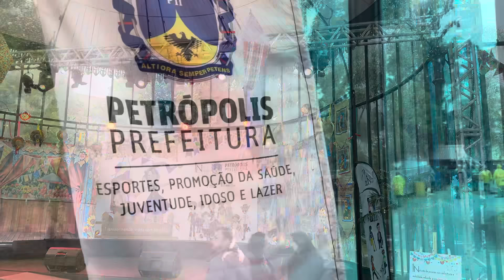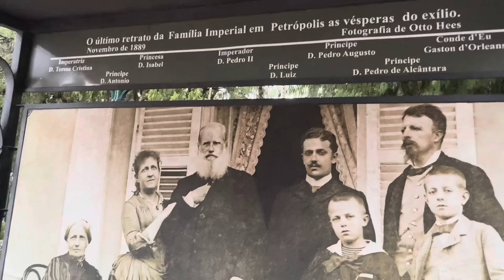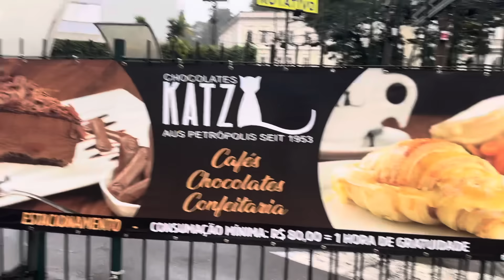MUITA CHUVA EM PETRÓPOLIS | O PASSEIO TEVE QUE CONTINUAR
Choveu muito neste passeio à Petrópolis !
Já pagamos o passeio, agora é curtir a viagem com chuva mesmo!

Oi pessoal!
Espero que tenham gostado do vídeo de hoje!

Clica no botão e se inscreve🙏🏽

Tem perguntas? É só escrever lá nos comentários✍🏼

Seja bem vindo(a) aqui no Canal !

Ainda não me conhece?
Eu sou a Katia, uma Brasileira na Alemanha !
Sou de Salvador Bahia e desde 2007,  moro aqui em Baden-Württemberg, Sul da Alemanha, com os meus filhos Gêmeos ( que nasceram no Brasil), minha filha (que nasceu na Alemanha) e Maridinho Alemão !

A Faculdade de Letras com inglês e Pós Graduação em Educação, meu trabalho de funcionária pública como professora em escolas de Salvador ficaram  na gaveta.
Comecei tudo do zero desde que coloquei os pés na Alemanha.
Hoje com dois empregos e uma vida bem corrida, compartilho o meu dia a dia de mulher, mãe, negra, cuidadora de Idosos, trabalhadora e dona de casa em Vídeos e Vlogs feitos com muito carinho pra você!

A vida na Alemanha é desafiadora e me surpreende a cada barreira ultrapassada!

Desejo aqui no YouTube, criar laços com pessoas que se identifiquem comigo, quero inspirar você que acredita em seu potencial como pessoa e ser humano em busca de um mundo de paz, amor e harmonia! Sempre com os pés no chão e seguindo o que Jesus nos ensinou: “Ama teu próximo como a si mesmo”❤️